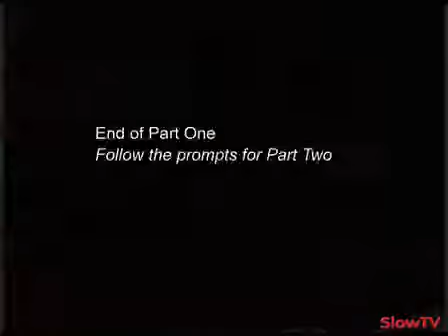A whiter shade of pale. Christian Lander and John Safran (p1)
Part 1 | Part 2 The Wheeler Centre hosts this conversation between John Safran, one of the whitest men in Australia, and Christian Lander, the American creator of the world-famous...